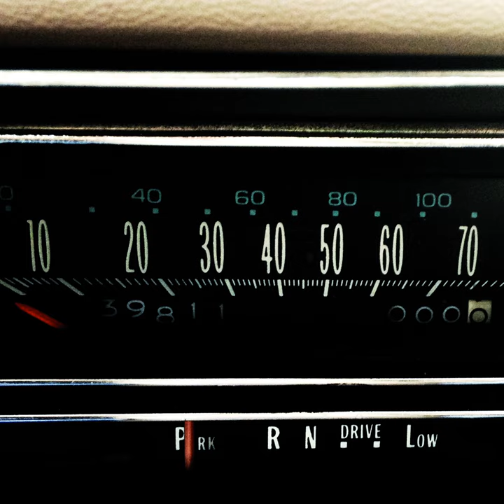Middle of things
Middle of things · Toni Monserrat inc.

TransAM

Main  Artist: Toni Monserrat inc.
Producer: Hay Zeelen
Composer: Toni Monserrat
Lyricist: Toni Monserrat
Music  Publisher: Milana música records